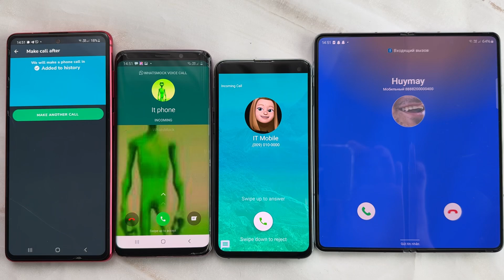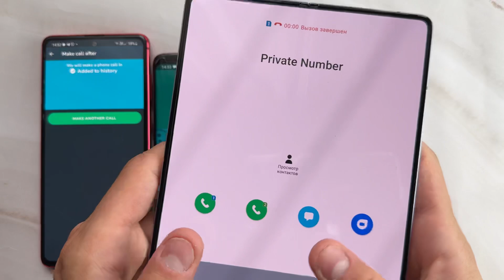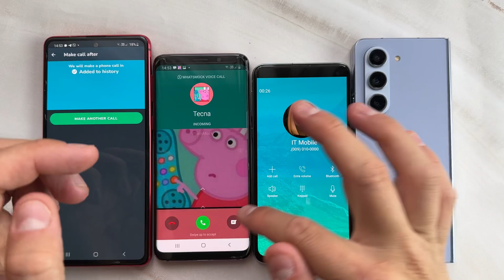Incoming Fake Calls Four Samsung Z Fold3 & Note10 /S9/S10e